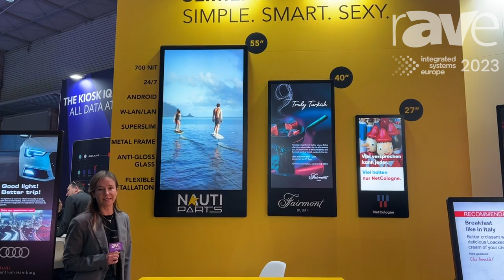ISE 2023: Accenta Talks About Slim Poster Digital Signage and Software